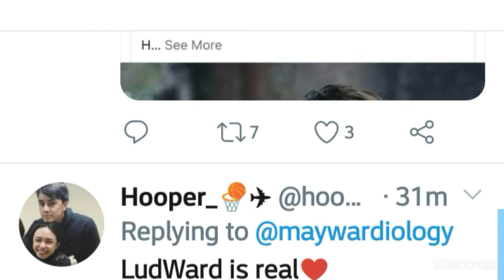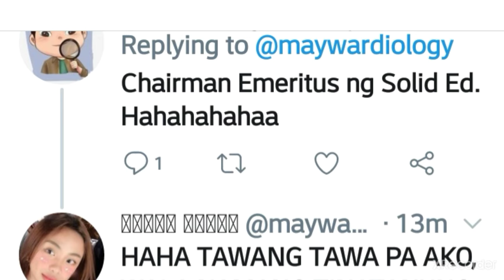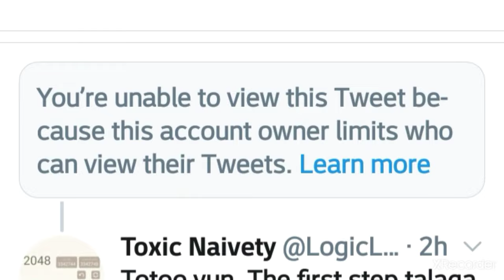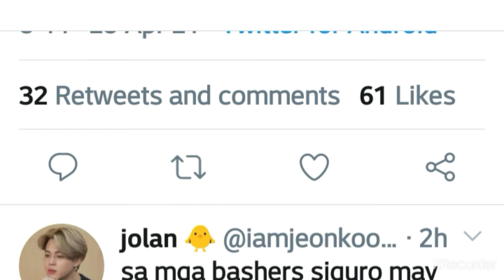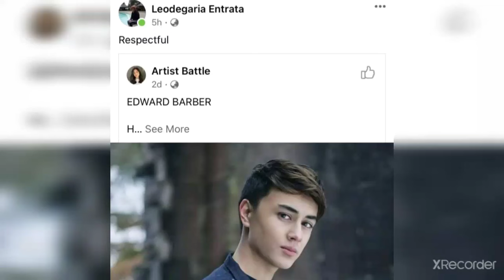Maymay struggled from depression,And now she's ok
Kung mahal natin ang MayWard respetuhin natin,kung sa tingin na my mali or pagkukulang sila sa ating mga fans,intindihin natin,dahil tulad natin hindi rin sila perfecto.huwag bash ng bash agad.